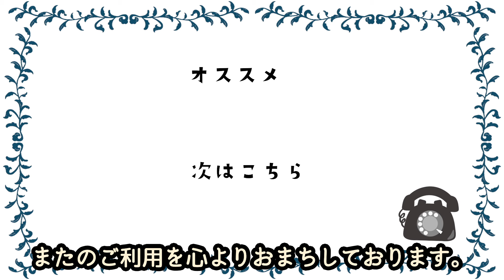【最新まとめ】9分で水原一平賭博問題を時系列で全解説！そして後半で最新情報もまとめ！一平妻の“ある行動”に集まっている批判の理由や、真美子夫人の“ある行動”に覚悟が凄すぎると話題になっていることも！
もしもし。

メジャーリーガー大谷翔平選手の通訳として有名な
水原一平さんの賭博問題が連日ニュースで話題になっています。
水原一平さんは自身が「ギャンブル依存症」であることを告白し、
多額の借金がある事がわかりました。
また借金を返済するために
大谷選手の銀行口座から送金を行ったということで、
窃盗を働いたという疑惑もでています。

今や日本や全米だけでなく
世界中で話題になっていると言っても過言ではない
今回の賭博問題をわかりやすく時系列で
現時点の最新情報までまとめてみました。